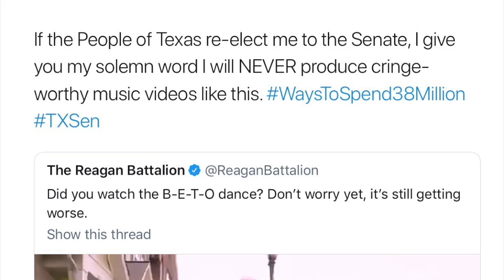Ellana Kelter: aSPire 2022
Meet Ellana Kelter:  Sauk Prairie 2002 graduate and artistic director of the aSPire 2022 showcase

See Ellana at the Sauk Prairie River Arts Center (105-9th St, Prairie du Sac) on Saturday, March 26th at 2pm.